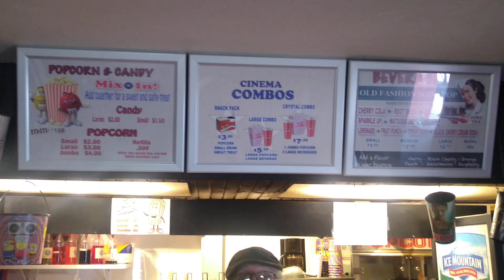Movie Theater Collectibles - Worth the Money??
Are movie theater collectibles worth the money. History shows the limited released cups that are obtained from limited locations will increase in price. No one knows the future but based on other cups that came from 7-11 or stadiums, they do become more collectible over time.